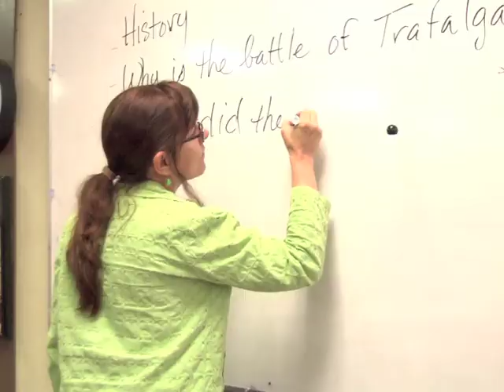Indirect TV Spoof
A spoof on the Direct TV commercial